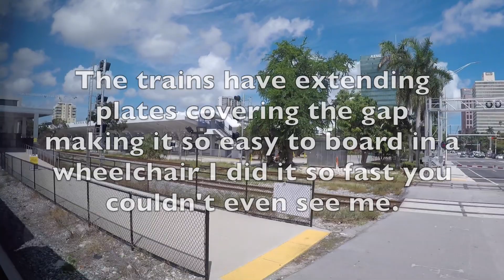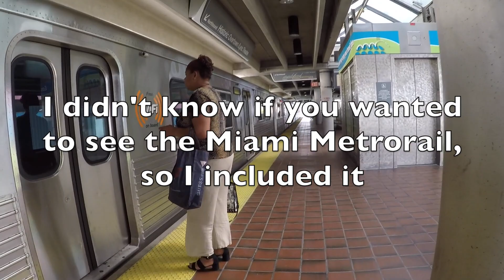Brightline High-speed Train In A Wheelchair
Wheelchair on a Train.  Hello,.. Today I am going to show you my day trip to South Florida, specifically Fort Lauderdale and Miami, where we take a ride on Brightline Higher Speed Train.

The entire experience with Brightline today was great, and they really did a nice job making sure everything was wheelchair accessible, even seating on the train.

Our ticket cost $15 bucks for first class (they had a disabled pricing plan), though normally it is $30 I think.

Avoid the Fort Lauderdale International Airport if you're in a wheelchair.  We sat there for 45 minutes and could not get a taxi that was wheelchair accessible.  My suggestion would be to Fly to Miami International Airport and then take the train to Fort Lauderdale.

I have a spinal cord injury, C5 incomplete and T7, and am paralyzed from the lower chest down, yet everything was so easy for my eo access and navigate, except leaving Fort Lauderdale Airport, as I mentioned above.